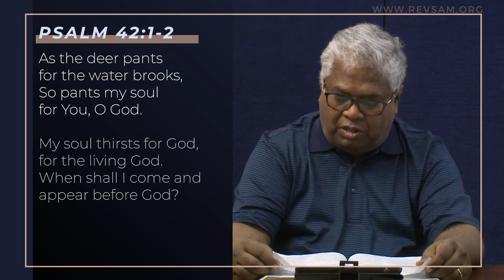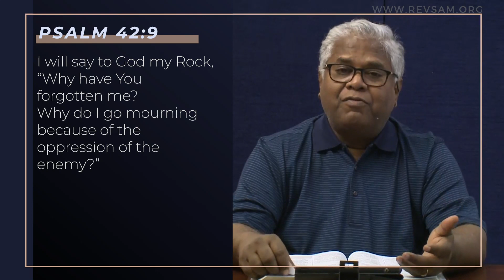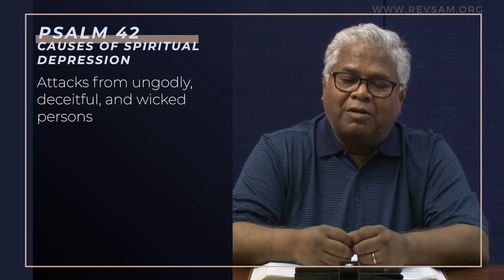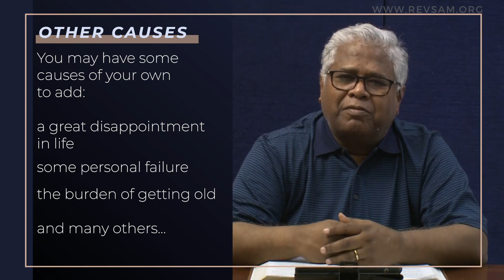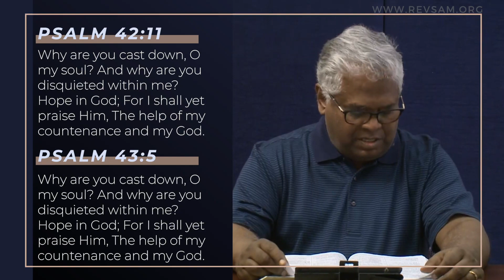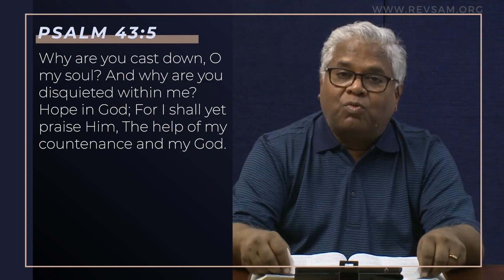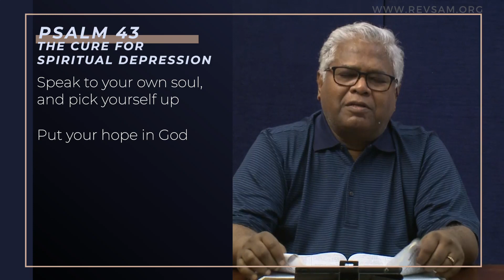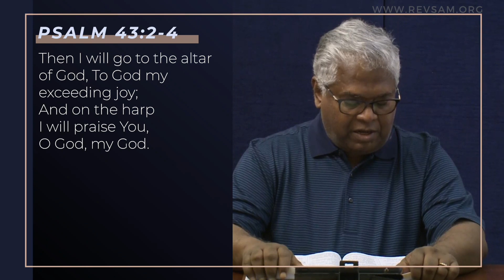Psalm 42,43: Spiritual Depression and Deliverance From It (Part-3) | Sam P. Chelladurai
Welcome to the Weekly Prayer from AFT Church, Chennai, India.

Title: "Psalm 42,43: Spiritual Depression and Deliverance From It (Part-3)"
Date: 31 JULY 2020
Speaker Name: Sam P. Chelladurai
Language: English